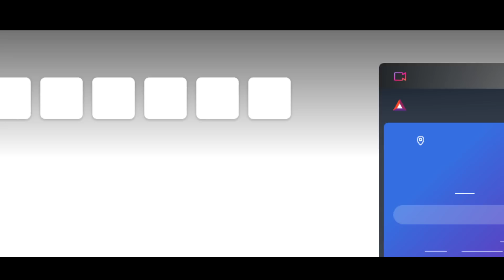KEREN BANGET FILMNYA!! MOVIE REVIEW: THE BIG 4!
Original Content by :
Link video :